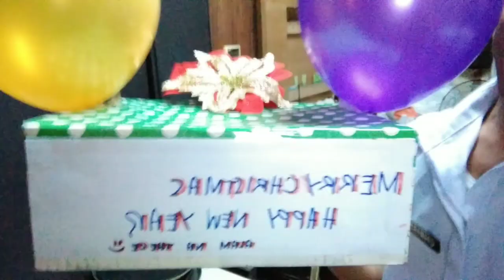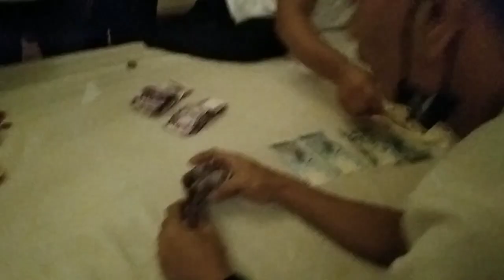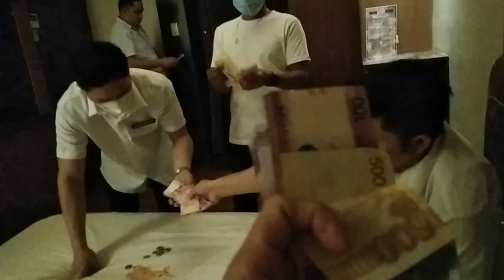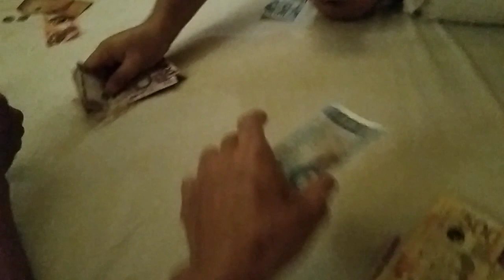DAMING LAMAN NG AMING CHRISTMAS BOX